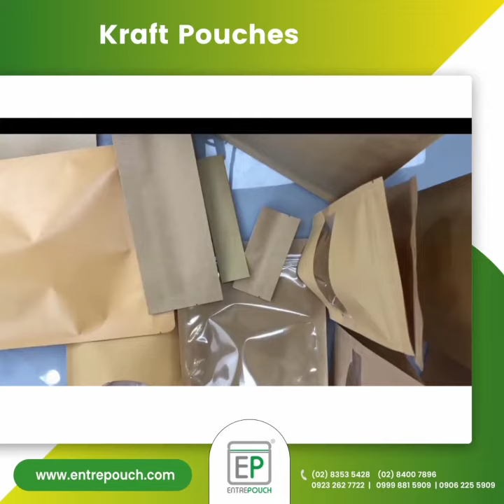Kraft Bags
Minimum Order Quantity is 100 pieces only!
Free Nationwide Shipping in the Philippines (for orders above Php 5000).
We offer many sizes for each type of pouch.